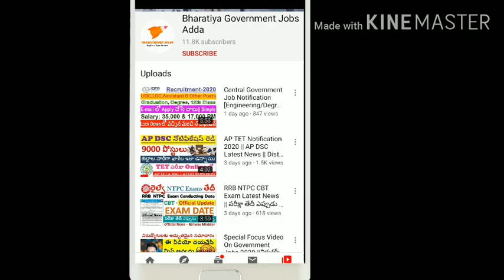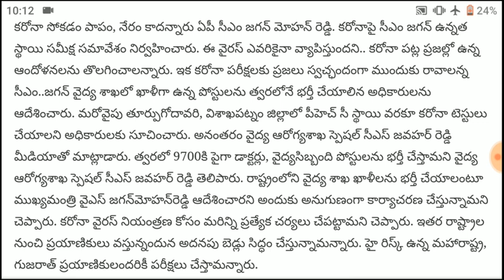9700 ఉద్యోగాలకి ఏపీ సర్కార్ పచ్చ జెండా ||మీ సొంత జిల్లాలో ఉద్యోగాలు||Latest news on AP Gov Jobs 2020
AP Gov is going to release 9,700 posts in medical wing and all the eligible candidates can apply for these posts which are releasing soon. Once the notification is out, we will definately update in our channel.ALL THE BEST.

AP TS GOVERNMENT JOBS, appsc jobs 2020, tspsc jobs 2020,railwayjobs,upsc jobs,bank jobs,Latest Government job alerts 2020, AP Government jobs notifications, AP GOVT JOBS 2020, APPSC JOBS 2020, Free jobs alerts in AP, AP Govt job notifications for 10th pass,AP Govt jobs for inter pass, ap govt jobs, ap sachivalayam jobs, ap grams volunteer jobs, ap vro jobs, IBPS Clerk 2020 Salary, Duties and Promotions. Bank Clerk Job Profile in Telugu. Bank Clerk Life Cycle.
IBPS Clerk Salary and benefits. Bank employee salary promotions. Bank employee life cycle.